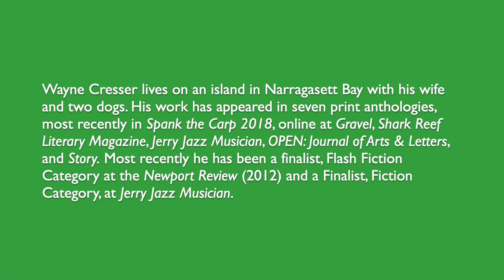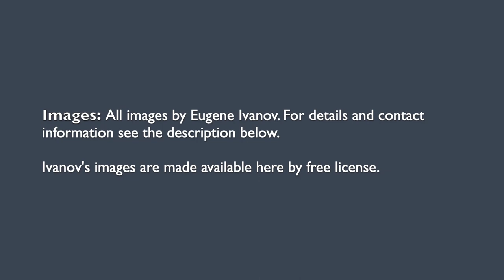OPEN: Journal of Arts & Letters (O:JA&L)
O:JA&L's Hermione Wilds reads Wayne Cresser's flash fiction "At the End of the Millennium."

Images: All images by Eugene Ivanov and available here via free license.